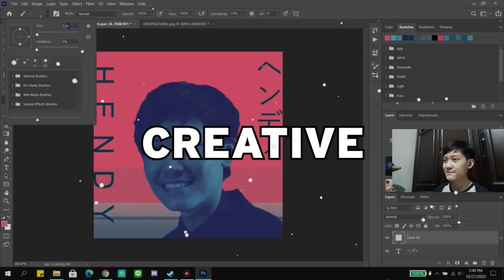CARA TAMBAH KAPASITAS TAS DI BAKSO SIMULATOR | SIDE QUEST TUKANG KAYU - Bakso Simulator Indonesia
Pada video kali ini, aku akan share ke kalian cara untuk menyelesaikan side quest tukang kayu di Versi 0.9 yang dimana disini kita bisa menambah kapasitas tas dalam game Bakso Simulator.

SIDE QUEST NPC TUKANG KAYU
1. Bertemu dan Berbicara dengan NPC Kang Tukang Kayu di Toko Kang Kayu (Siang Hari/Malam Hari)
- Mencari Gergaji yang hilang
2. Ambil Gergaji yang hilang tersebu di pohon depan Toko Luxury
- Ambil Gergaji tersebut
3. Bertemu dan Berbicara dengan NPC Kang Tukang Kayu di Toko Kang Kayu (Siang Hari/Malam Hari)
- Bantu mengurus administrasi di kantor Walikota untuk blueprint
4. Bertemu dan Berbicara dengan NPC Pekerja Gendut di Kantor Walikota (Siang Hari/Malam Hari)
- Tidak Minta Apa - Apa
5. Bertemu dan Berbicara dengan NPC Kang Tukang Kayu di Toko Kang Kayu (Siang Hari/Malam Hari)
- Kasih data administrasi dan blueprint siap dijual

Reward dari Side Quest NPC Toko Kang Kayu :
1. Menjual Blueprint Kapasitas Stok Gerobak maximal 1000
2. Menjual Blueprint Slot tas menjadi maximal 8 Slot

- Sumber Encek (Thankyou ENCEKK!)

CARA MENYELESAIKAN SIDE QUEST DARI NPC TUKANG KAYU,
CARA MENYELESAIKAN SIDE QUEST DARI NPC MR X,
CARA MENYELESAIKAN SIDE QUEST DARI NPC BLACK MARKET,
CARA MENYELESAIKAN SIDE QUEST DARI NPC KANG KAYU,
CARA MENYELESAIKAN SIDE QUEST DARI NPC TUKANG KAYU BAKSO SIMULATOR V0.9,
CARA MENYELESAIKAN SIDE QUEST DARI NPC MR X BAKSO SIMULATOR V0.9,
CARA MENYELESAIKAN SIDE QUEST DARI NPC BLACK MARKET BAKSO SIMULATOR V0.9,
CARA MENYELESAIKAN SIDE QUEST DARI NPC KANG KAYU BAKSO SIMULATOR V0.9,
MENYELESAIKAN SIDE QUEST DARI NPC TUKANG KAYU,
MENYELESAIKAN SIDE QUEST DARI NPC MR X,
MENYELESAIKAN SIDE QUEST DARI NPC BLACK MARKET,
MENYELESAIKAN SIDE QUEST DARI NPC KANG KAYU,
MENYELESAIKAN SIDE QUEST DARI NPC TUKANG KAYU BAKSO SIMULATOR V0.9,
MENYELESAIKAN SIDE QUEST DARI NPC MR X BAKSO SIMULATOR V0.9,
MENYELESAIKAN SIDE QUEST DARI NPC BLACK MARKET BAKSO SIMULATOR V0.9,
MENYELESAIKAN SIDE QUEST DARI NPC KANG KAYU BAKSO SIMULATOR V0.9,
HADIAH DARI SIDE QUEST NPC TUKANG KAYU BAKSO SIMULATOR V0.9,
HADIAH DARI SIDE QUEST NPC MR X BAKSO SIMULATOR V0.9,
CARA MENAMBAH SLOT TAS DI BAKSO SIMULATOR V0.9,
CARA MENAMBAH KAPASITAS GEROBAK DI BAKSO SIMULATOR V0.9